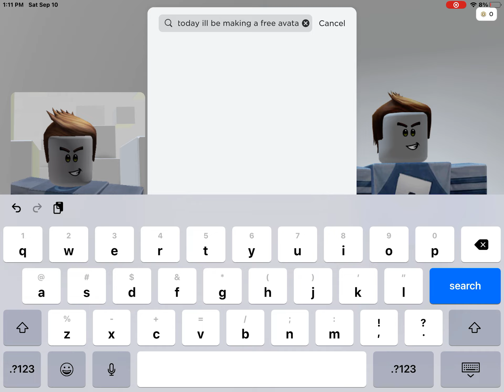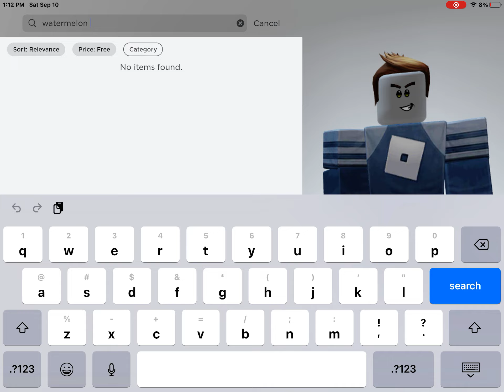Free avatar idea! (Roblox)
In this video we will look at free clothing that we can combine for a cool avatar!